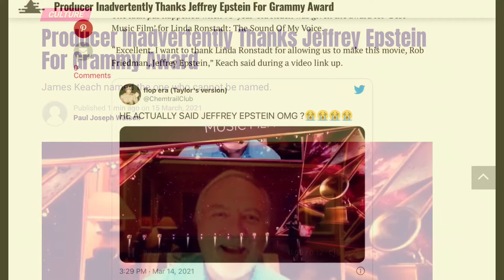James Keach thanks Jeffrey Epstein at Grammys